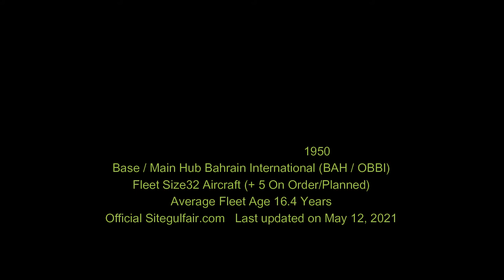GULF AIR FLEET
Gulf Air

IATA
GF ICAO
GFA Callsign
GULF AIR
Country  Bahrain
Airline Founded 24 Mar 1950
Base / Main Hub  Bahrain International (BAH / OBBI)
Fleet Size 32 Aircraft (+ 5 On Order/Planned)
Average Fleet Age 1 6.4 Years
Official Site gulfair.com   Last updated on May 12, 2021

CREDITS

WIKIPEDIA